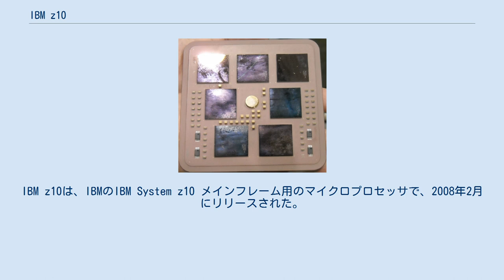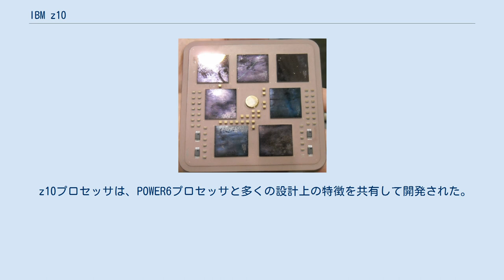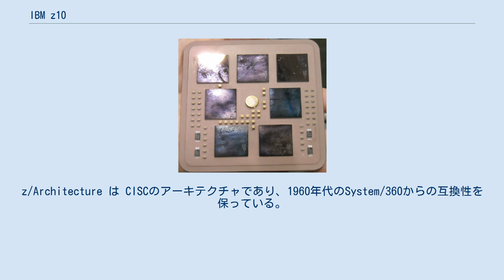IBM z10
IBM z10は、IBMのIBM System z10 メインフレーム用のマイクロプロセッサで、2008年2月にリリースされた。
開発中には "z6" と呼ばれていた。
 IBM z10 プロセッサは、CISCのz/Architectureの実装であり、4コアである。
各コアは 64KB のL1 命令キャッシュと、128KB の L1 データキャッシュ、3MB の L2 キャッシュ（IBMは L1.5 キャッシュと呼ぶ）、そして 24MB の共用 L3 キャッシュ（IBMは L2 キャッシュと呼ぶ）を持つ。
 IBMの 65nm SOI 半導体製造プロセス(CMOS 11S)で製造され、21.7×20.0 mmのチップサイズ上に993 百万トランジスタが搭載されている。
サポートされているクロックは 4.4 GHz （前身の IBM System z9 の2倍以上） で、15 FO4 サイクルを持つ。
 各 z10 チップは2つの 48GB/s SMPハブポート、4つの 13GB/s メモリポート、2つの 17GB/s I/Oポートを持ち、8765 とコンタクトする。
 z10プロセッサは、POWER6プロセッサと多くの設計上の特徴を共有して開発された。
半導体製造技術、ロジック設計、実行ユニット、浮動小数点数ユニット、バステクノロジー、パイプラインの設計スタイルなどである。
 しかし、z10プロセッサは他の面では全く異なる。
キャッシュの階層やキャッシュコヒーレンシ、SMPの技術やプロトコル、チップの構成などである。
命令セットアーキテクチャ(ISA)は非常に異なり、z10 独自の 894 の命令があり、その 75% は完全にハードウェアとして実装されている。
z/Architecture は CISCのアーキテクチャであり、1960年代のSystem/360からの互換性を保っている。
 前身のIBM System z9 EC プロセッサからの追加は以下である。
 エラー検知とリカバリーが強化され、L2、L3 キャッシュとバッファーに ECC (error-correcting code)や拡張されたパリティチェックが備わり、チップ全体で 20,000 のエラーチェッカーが備わった。
大半のハードウェアエラーを検知しリトライするために、プロセッサの状態はバッファーされる。